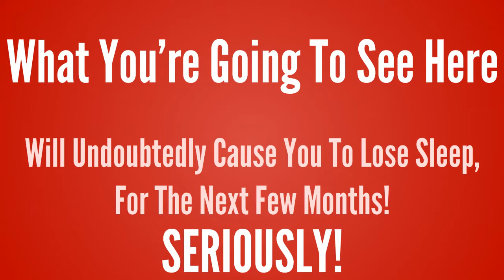Make Money Online Paypal - GUARANTEED!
like yourself!

Skype: vaidottas1

I'm Sure You Have a Lot of Questions! Let Me Answer Them For You

How To Make Money Online By Posting Links,
How To Make Money Online Blogging,
How To Make Money Online From Home,
How To Make Money Online Surveys,
How To Make Money Online Yahoo Answers,
earning money from home,
ways to earn money from home,
earn extra money from home,
earning income from home,
earn income from home,
making income from home,
legitimate income online,
work from home business opportunity,
income at home business,
working from home business,
get paid to take survey,
get paid taking surveys,
earn income at home,
legitimate home based business,
legitimate home business,
income working from home,
get paid for your opinions,
paid for your opinion,
get paid for opinions,
paid for your opinions,
getting paid online,